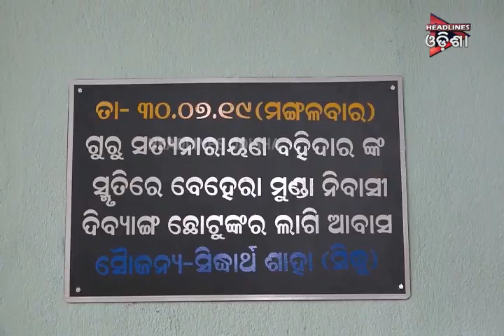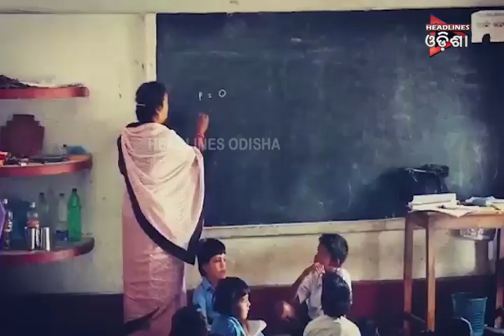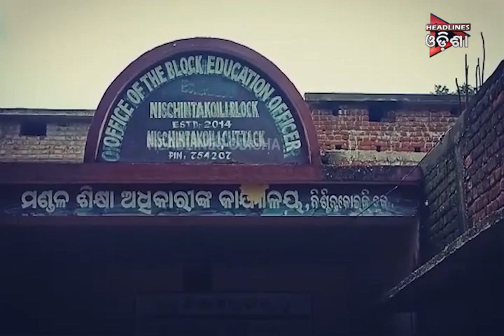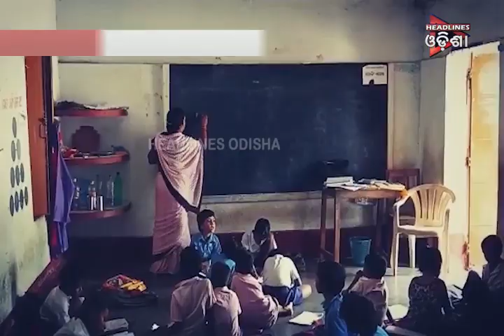ODISHA PRIME_SEG-2....31/07/2019